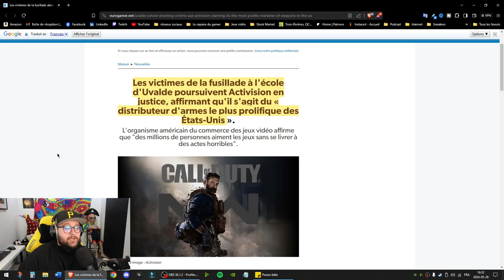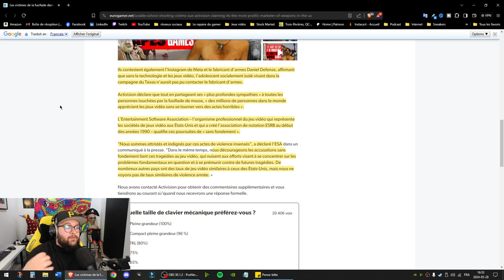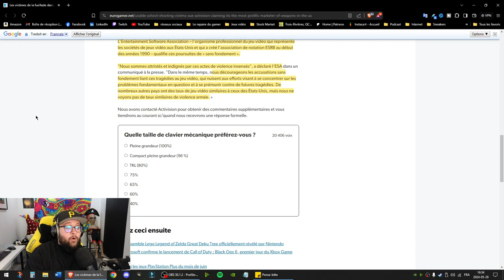La violence dans les jeux vidéo | Poursuite contre Call of Duty !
Un triste événement est survenu en 2022 dans une école aux USA.
Depuis, une poursuite judiciaire à été lancé contre Activision et Call of Duty.

Le débat est à nouveau lancé à savoir si il y a de la violence dans les jeux vidéo et si ça rend les gens violent...